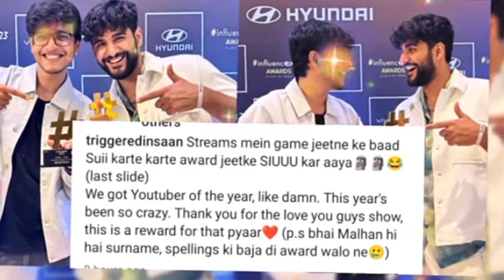Fukra Insaan Triggered Insaan Got YouTuber of the year Award